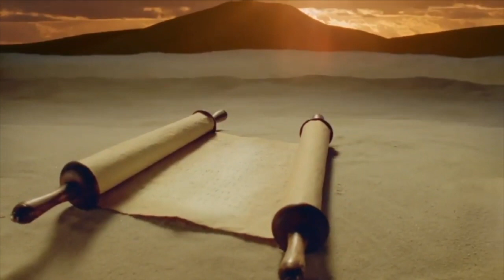Sunday School in 7minutes THE NATION’S PLEA Lamentations 5 International Sunday School Lesson 4-25